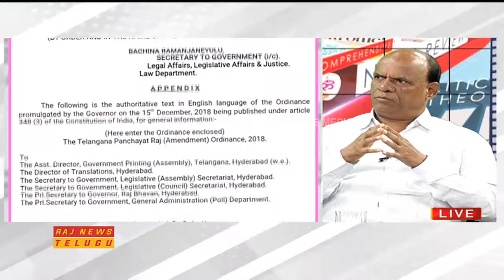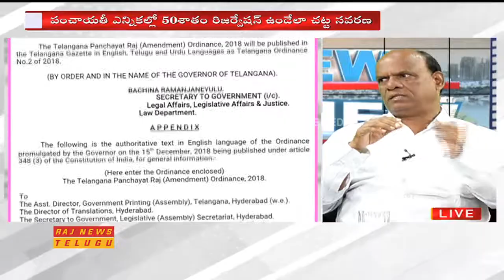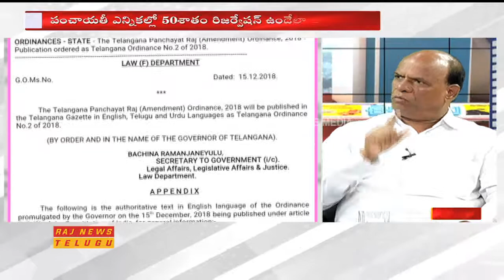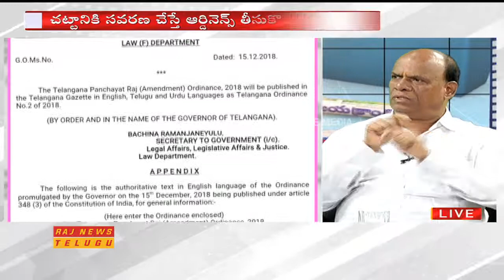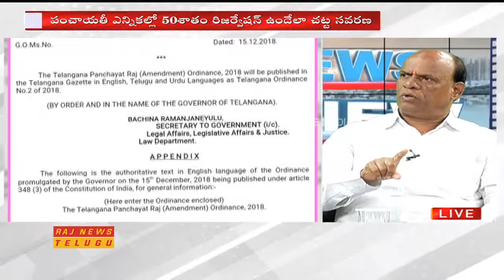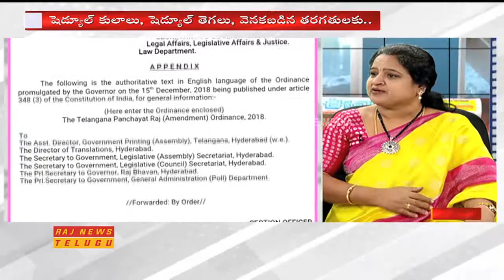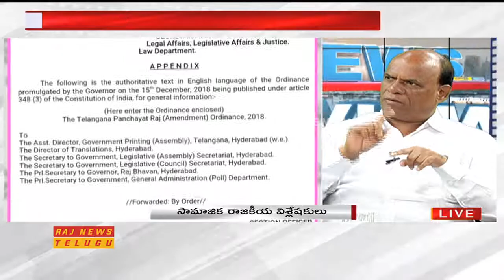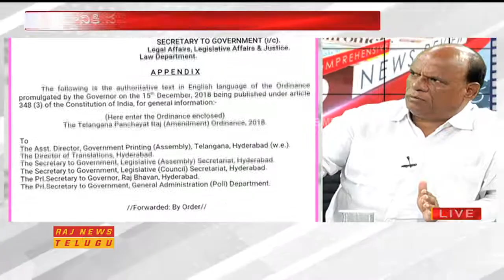Debate on BC Reservation for Panchayat Elections in Telangana | Raj News